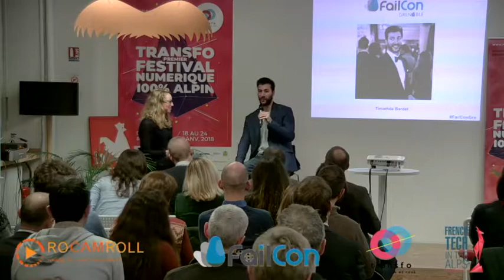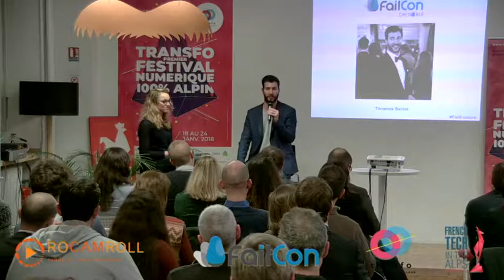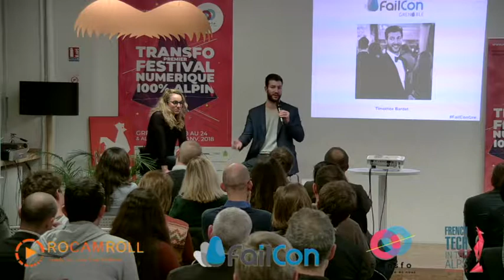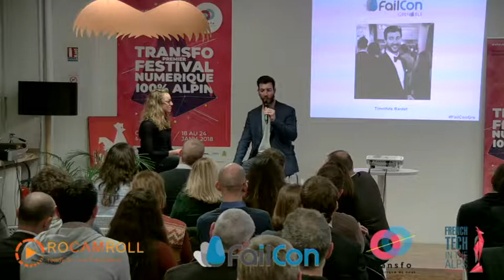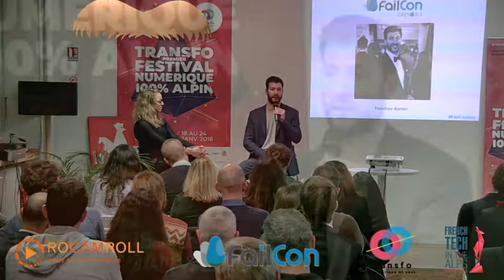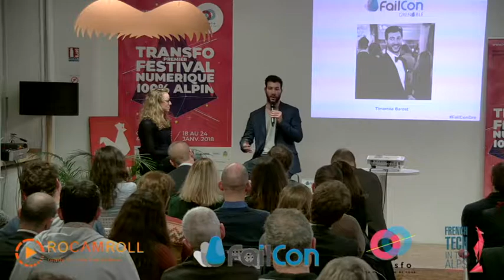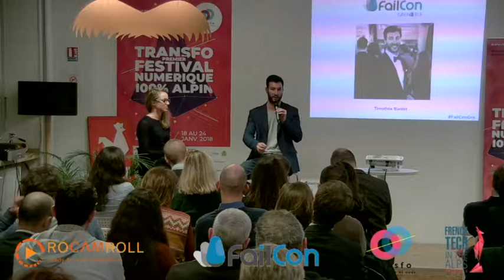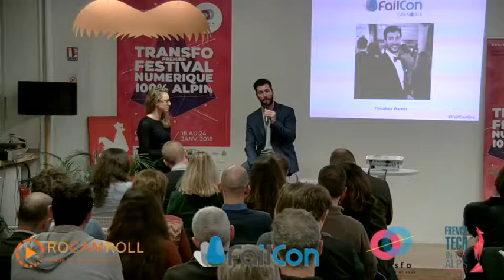Failcon Grenoble 23-01-2018 - Timothée Bardet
Intervention de Timothée Bardet lors de la Failcon Grenoble spéciale Startups du 23 Janvier 2018 dans le cadre du Festival Transfo de la FrenchTech in the Alps Grenoble